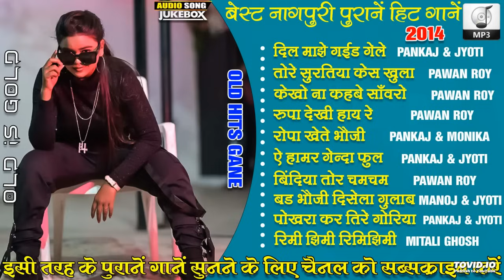OLD NAGPURI ALBUM SONG HITS NAGPURI COLLECTION PURANE NAGPURI GANE PAWAN PANKAJ MONIKA HITS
* DJ BIRSA TIGGA NONSTOP MUSIC OLD IS GOLD NAGPURI SONG...IN

 • NONSTOP MUSIC OLD...

* Nagpuri Beats Old is Gold !! Pawan Hits !! Superhit Nonstop Nagpuri Song 2020 !!

 • Old is Gold !! Pa...

* vivek xaxa Purab se purbi hawa chalela old Nagpuri song

 • Purab se purbi ha...

* Raj Student Old is Gold Nonstop nagpuri songs nagpuri song

* Vishnu Barla Old Adhunik Nagpuri Music O Sanam Old is Gold Nagpuri Album Audio Cassette Recording Song!!Singer---Kumar Ravi & Monika 2022

 • O Sanam Old is Go...

* OLD GOLD NONSTOP MUSIC OLD IS GOLD NAGPURI SONG...

 • NONSTOP MUSIC OLD...

* K Series laila majnu/ लैला मजनू old nagpuri album song/old nagpuri song/nagpuri song/nagpuri gaana/k series

 • laila majnu/ लैला...

* Sadri Nagpuri Sangam old Nagpuri Album nawa nawa kaniya promo full notification video super hit collection Nagpuri video

 • old Nagpuri Album...

* RDC Nagpuri Love Aghe Love | Top Hit Khortha Songs | VIDEO JUKEBOX | Adhunik Nagpuri Song | Devid, Raju,Jyoti

 • Love Aghe Love | ...

* PANKAJ MOBILE MANATU RANCHI NO.1 !! रांची न0.1 !! SINGER - PAWAN ROY !! NONSTOP NAGPURI GOLD IS OLD SONGS !!

 • RANCHI NO.1 !! रा...

* Purna Geet(पुरना गीत) MOKE SHADI KARAAY DE !JYOTI SAHU,BASIR,PRITAM,EGNESH !!OLD IS GOLD SUPERHIT NAGPURI SONG JUKEBOX

 • MOKE SHADI KARAAY...

* DJ AMIT RANCHI एल्बम:-रोपा || Old is gold || Rupa || Nonstop Full song ||Audio jukebox ||@DJ AMIT RANCHI

 • एल्बम:-रोपा || Ol...

* S Moj Old Nagpuri junction Guiya kar gaon old Nagpuri Album song video part 8 old is gold Nagpuri Album kumar Tanu and group

 • Guiya kar gaon ol...

* Nagpuri Gana tore naam old nagpuri album || old is gold nagpuri song

*DJ BIRSA TIGGA
NONSTOP MUSIC OLD IS GOLD NAGPURI SONG...IN

 • NONSTOP MUSIC OLD...

*Vishnu Barla Old Adhunik Nagpuri Music Chal Jodi Pradesh Old Adhunik Theth Nagpuri Audio Cassette Record Song!!Singer---Azad & Monika 2022

 • Chal Jodi Pradesh...

* Sadri Nagpuri Sangam old Nagpuri Album main road jaam super collection MP3 song part 3 old is gold Nagpuri Album song...

 • old Nagpuri Album...

*Nagpuri Beats
Old is Gold !! Pawan Hits !! Superhit Nonstop Nagpuri Song 2020 !!

*Raj Student
Old is Gold Nonstop nagpuri songs nagpuri song

*Ashli old sadri
BAMBAI LOLA Old Nagpuri Album songs || Vishnu&Monika Hit Song || Old is gold @Ashli old sadri

*Purna Geet
JANEMAN!! PAWAN ROY!! OLD IS GOLD!! NAGPURI SONG!! AUDIO JUKEBOX

*Purna Geet
VISHNU HITS !! OLD IS GOLD !! NAGPURI SONG !! AUDIO JUKEBOX !!

*Purna Geet
बेदर्दी गुईया!! Bedardi Guiya!!OLD IS GOLD SUPERHIT NAGPURI SONG!! BUNTY SINGH!!

 • बेदर्दी गुईया!! B...

*Purna Geet
PAWAN ROY HITS !! OLD IS GOLD !! NAGPURI SONG !! AUDIO JUKEBOX !!

*Purna Geet
ALBUM - MOKE SHADI KARAY DE!! OLD IS GOLD! SUPERHIT NAGPURI SONG!!

*Purna Geet
BAMBAIYA HERO!! OLD IS GOLD!! NAGPURI SONG!! AUDIO JUKEBOX!!

ये पुराने गाने नागपुरी संगीत प्रेमियों की बढती मांग के कारण youtube में Upload किये गए हैं .इस गाने के जो भी Copyright Owner हैं अगर आपको किसी भी प्रकार का इस गाने को लेकर ऑब्जेक्शन है तो कृपया गानें के नीचे कमेंट करें.. गाने को 24 घंटो के अन्दर हटा दिया जायेगा !!
आपसे अनुरोध है की  किसी भी प्रकार का Strike करने से पहले हमें Inform करें क्योंकि इस चैनल से बहुत से संगीत प्रेमियों की अपेक्षाएँ जुड़ी हुई है ! धन्यवाद !!